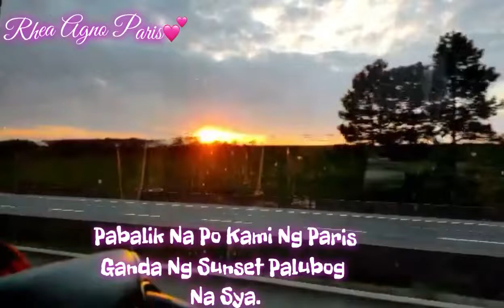SHORT VIDEO @KEUKENHOP GARDEN NETHERLANDS#Rhea Agno Paris.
A SHORT VIDEO @KEUKENHOP GARDEN IN NETHERLANDS